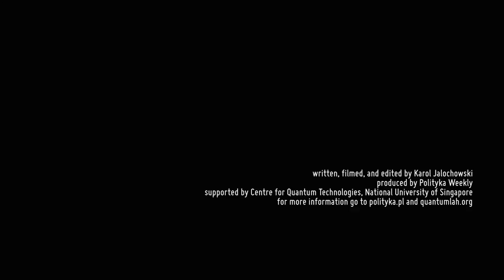Julian Barbour, Bottom's Dream. Outtakes: On Max Born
Pioneers: Julian Barbour. Bottom’s Dream.

For more than thirty years, he has been removing what he believes to be unnecessary terms from the physics toolbox. One of them is time, which, according to Barbour, is an illusion. It is completely unnecessary to describe the world scientifically. In recent years, he has been working on a theory explaining where our sense of passage of time and its direction, associated with this illusion, comes from. We meet Barbour at his home in a small village near Oxford, accompanying him in his daily household chores.